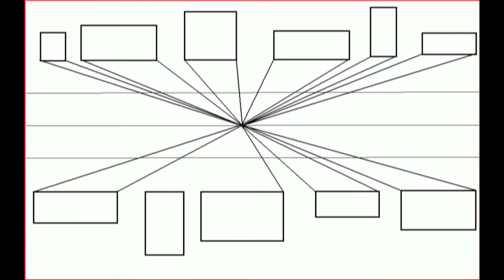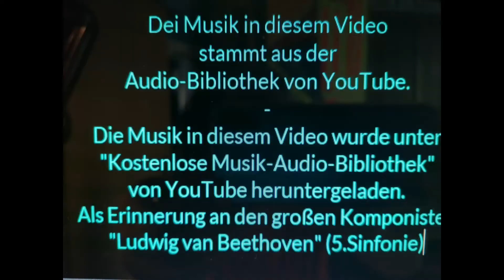322 TRAILER KH 1 LONG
Auszüge von Videos die man auf diesem Kanal findet!  ...NR. (322)